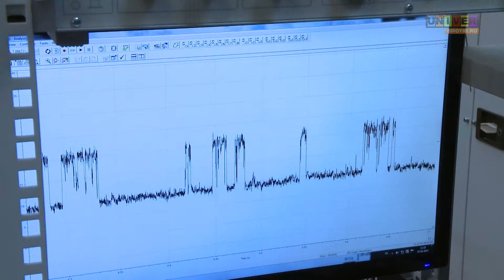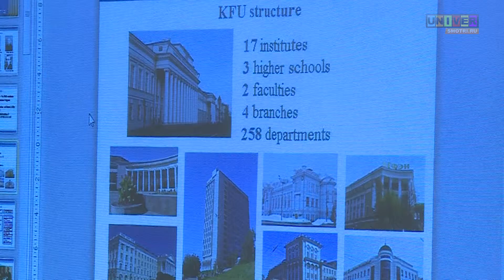New features: an overview of developments in Kazan Federal University.